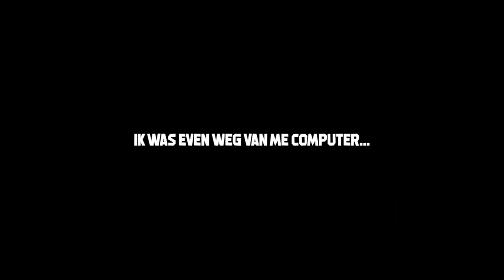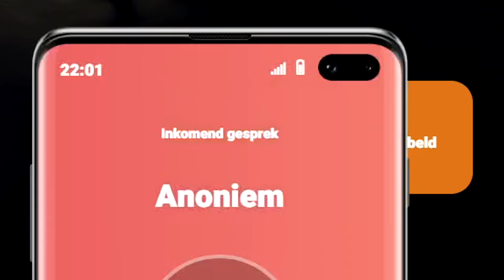LEVENSGEVAARLIJKE STUNT IN ROERVEEN!! - Roerveen Roleplay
Vandaag ben ik weer in Roerveen Roleplay op GTA 5 :)
Samen met Willem en opa Gerard gaat er altijd wel iets fout..

---) 🎮IGN Info:
Steam: LikeAWalnut
EpicGames: LikeAWalnut
Minecraft: LikeAWalnut
Origin: LikeAWalnut
PSN: Mrwalnutt
Rockstar: LikeAWalnoet
Roblox: MonteurDeurHenkie